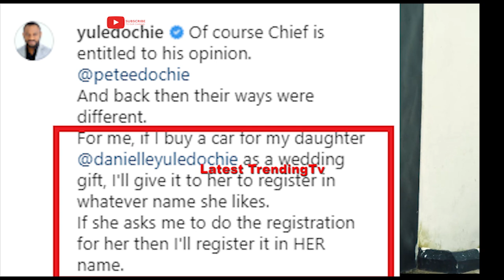Inside Marriage! Nollywood Actor Pete Edochie And Son Yul Edochie's Daughters Marriage Gift Opinions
So, videos like this from Nollywood icon @peteedochie have been making the rounds on social media and a lot of people have blatantly disagreed with the movie veteran while some others agree with him. Then there’s a third group: those who are of the opinion that PeteEdochie, who is 74, is of a different generation, one where pieces of advice like this worked in marriage, but may not work today. So, BNers what are your thoughts? If it's Yul Edochie's Daughters Marriage

Pastor Laurie Idahosa apologies to Pete Edochie.

Latest Trending TV is a platform for Nigerian Nollywood Actors and Nollywood Actresses like: Mercy Johnson, Regina Daniels, Yul Edochie, Destiny Etiko, Zubby Michael, Tonto Dikeh, Davido, Ken Erics, Chacha Eke, Mercy Chinwo, Wizkid, Aki And Pawpaw, and interesting facts about Nigerian Celebrities.